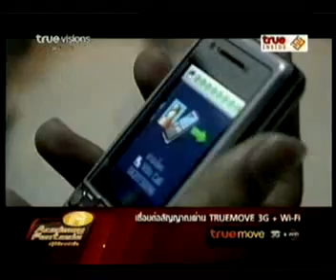Secret Of Academy กรีน 1